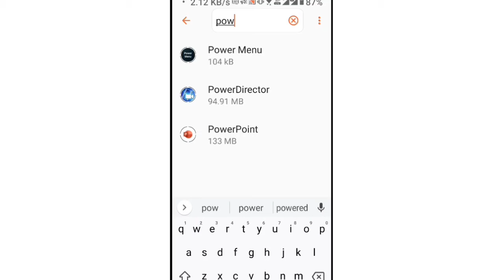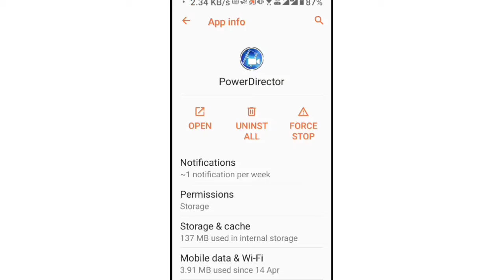PowerDirector Fix Production was stopped. Close app Running Background not in use problem solve